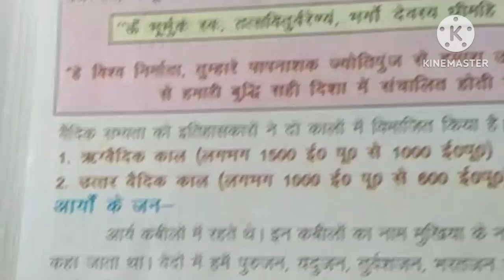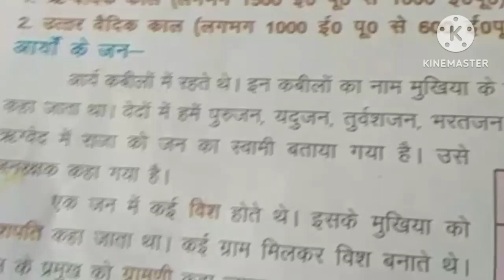वैदिक काल के बारे में महत्वपूर्ण जानकारी / जन से क्या अभिप्राय है /